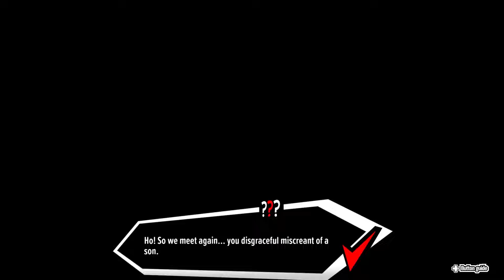The Metal God - Let's Play Persona 5 Tactica - 32 [Merciless- Blind - PC]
Persona 5 Tactica! Persona 5 + Tactics gameplay.

Developer Description:
After a strange incident, the Phantom Thieves wander into a bizarre realm where its citizens are living under tyrannical oppression. Surrounded by a military group named Legionnaires, they find themselves in grave danger until a mysterious revolutionary named Erina rescues them and offers an enticing deal in exchange for their help. What truth lies behind Erina and the deal she offers to the Phantom Thieves?

Persona 5 Tactica features an all-new story, the return of fan-favorite characters, and brand-new allies and foes. Join the group as they lead an emotional revolution in this thrilling combat adventure!